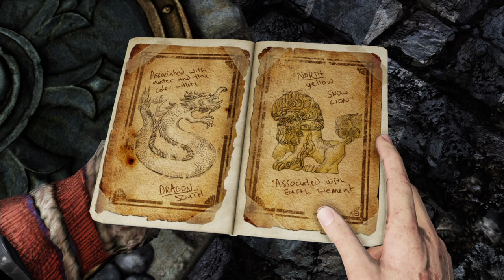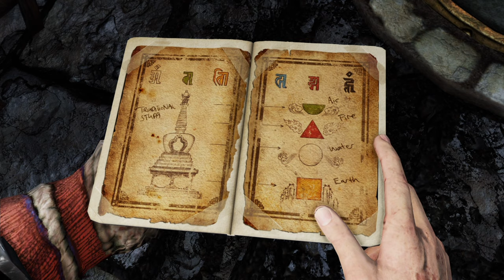Uncharted 2: Pośród złodziei [4K PS4] odc.12 Znowu razem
Dwunasty odcinek z mojej serii zagrajmy w Uncharted 2: Pośród złodziei na PS4. Kontynuujemy rozdział dwudziesty drugi "Gompa". Następnie rozdział dwudziesty trzeci "Znowu razem", w którym musimy rozwiązać zagadkę związaną z płaskorzeźbami i naczyniami.

Uncharted 2: Among Thieves to wydana pierwotnie na PlayStation 3 druga odsłona świetnie ocenianej produkcji z 2007 roku, opowiadającej o przygodach Nathana Drake’a, podróżnika i poszukiwacza skarbów. Za obie gry odpowiada firma Naughty Dog, która stworzyła kilka dobrze znanych marek i ciekawych postaci (Crash Bandicoot, Jak & Daxter).
Nathan Drake jak zwykle wplątuje się w poważne tarapaty, tym razem z inicjatywy swoich znajomych po fachu, Harry’ego Flynna i Chloe Frazer. Grupa śmiałków, podążając za wskazówkami zostawionymi przez Marco Polo, trafia na ślad Klejnotu Cintamani – legendarnego buddyjskiego artefaktu, który może zmienić losy całego świata. Tajemniczy kamień jest również celem bezwzględnego Zorana Lazarevića.